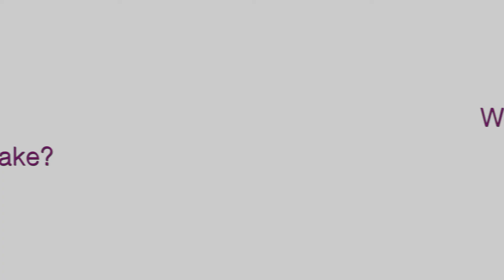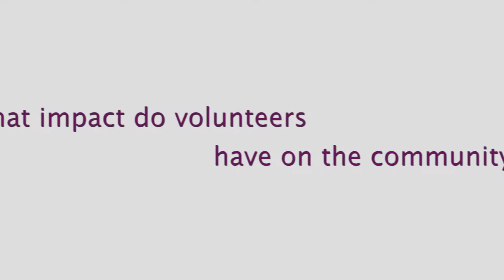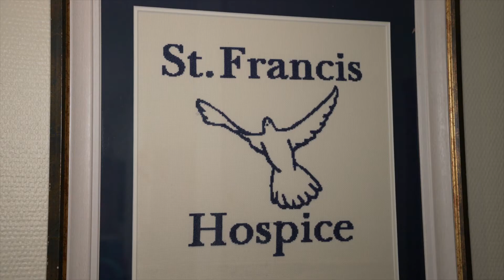National Volunteering Week: What difference do volunteers make?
Volunteer Ireland's National Volunteering Week is a whole week dedicated to highlighting the volunteering across Ireland.  In this video, we look at volunteering from three perspectives: a volunteer, a volunteer manager and students taught by volunteers. They tell us about the difference volunteering makes to them and their communities.